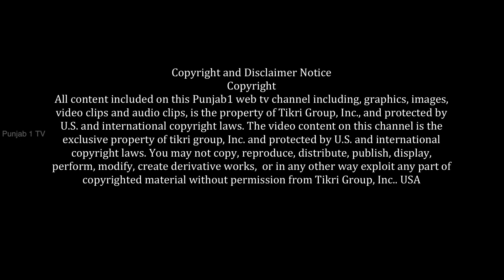Barinder Singh Member Of Apkf || Full Episode Part 1 || Punjab1Tv